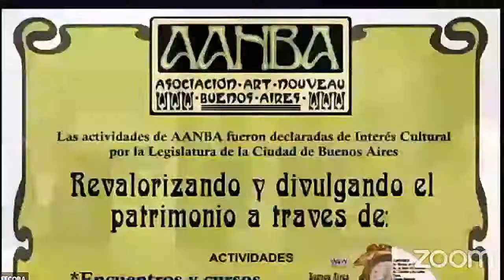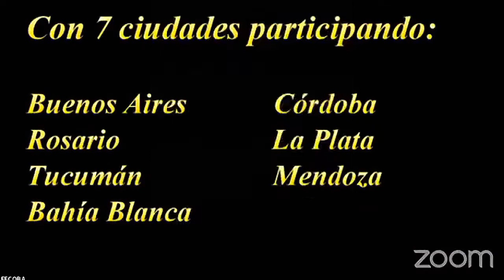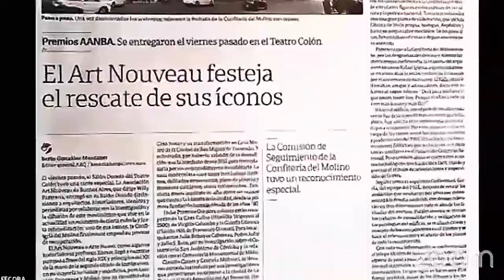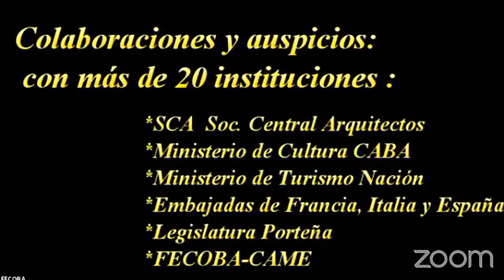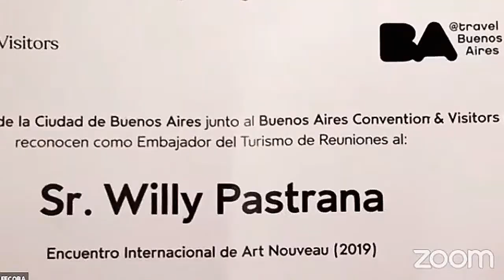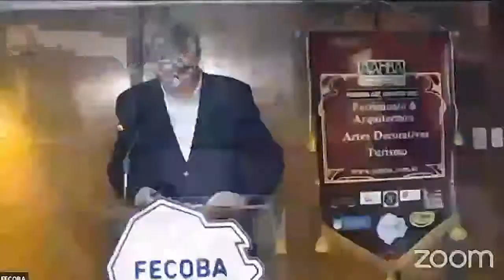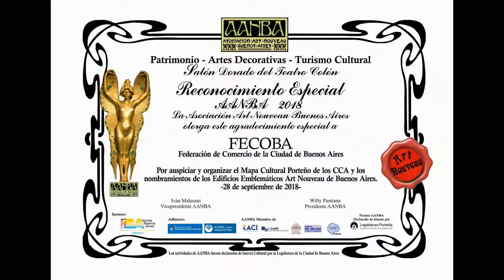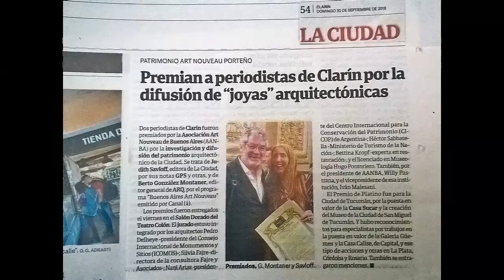PREMIOS Art Nouveau 2021 convocatoria FECOBA AANBA Patrimonio y Turismo, entrega en el T. Colón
Presentación en VIVo en la sede de FECOBA con el Presidente, Secretario, tesorero y Vice de la Fedeación  , junto con autoridades de AANBA convocando a presentarse  al Premio Art Nouveau 2021